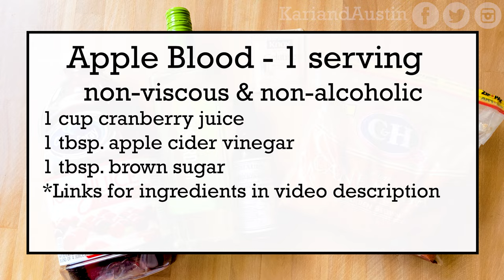THE OWL HOUSE APPLE BLOOD RECIPE Alcoholic & Non-Alcoholic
"The Owl House" is an amazing & wonderful Disney show!! What makes it so amazing is the magic, friendship, relationships, comedy, hardships, and more, like Apple Blood! Yes, you read right, Apple Blood. It's the most famous drink in the show which you'll see many of the shows characters drinking, including Eda the Owl Lady. In this video you'll learn how to make Apple Blood and enjoy drinking it too!

Eda drinks the alcoholic version from a green jug as well as the non-alcoholic version from a juice box along with many of the other characters in the show.

Watch the video & you'll learn how to make a viscous version, to resemble the more thick & sticky consistency of real blood and the non-viscous version. Both will also have a alcoholic & non-alcoholic version as well. The base recipe comes from Dana Terrace, the creator/EP of "The Owl House."

Hope you enjoyed the video! Every new subscriber makes us happy to see & encourages us to make more videos for you to enjoy.

Ingredients
Apple vodka
Cranberry juice
Brown sugar
Bitters
Apple cider vinegar
Gelatin

(Links to buy the ingredients to make the recipe yourself below recipe)

Recipe:
For viscous Apple Blood, 1 1/2 serving of alcoholic & 1 1/2 serving non-alcoholic
1. Add 3 cups cranberry juice into a small sauce pan
2. Pour 1 packet gelatin (.25 oz.) to stand on top of the juice for 1 minute
3. After 1 minute, put pan on stove top & turn on heat to medium low to dissolve gelatin, liquid will be warm to touch
4. After gelatin is dissolved & liquid is warm, turn off heat & set aside pan to cool down for 10 minutes
5. After 10 minutes separate the liquid into 2 containers, 1 1/2 cups of liquid per container
6. In 1 container add 3 tbsp. apple vodka then mix well
7. In the other container add 1 tbsp. apple cider vinegar then mix well
8. Put both containers in the fridge for the liquid to change into a liquid jelly, about 6 hours but overnight is OK
9. Before serving, if jelly is still jiggly  but looks solid you can mix it with a spoon then set aside for 20 minutes for the jelly to melt a little to become a jelly liquid

Apple Blood alcoholic jelly
1. Add ice into serving cup
2. Add a couple dashes of bitters
3. Add 1 tbsp. brown sugar
4. Add alcoholic jelly then mix well
Enjoy Eda's favorite alcoholic Apple Blood

Apple Blood non-alcoholic jelly
1. Add ice into serving cup
2. Add 1 tbsp. brown sugar
3. Add non-alcoholic jelly then mix
Enjoy the non-alcoholic Apple Blood

Apple Blood alcoholic non-viscous
1. Add ice into serving cup
2. Add 3 tbsp. apple vodka
3. Add a couple dashes of bitters
4. Add 1 tbsp. brown sugar
5. Add enough cranberry juice to fill cup then mix

Apple Blood non-alcoholic non-viscous
1. Add ice into serving cup
2. Add enough cranberry juice to fill 3/4 the cup
3. Add 1 tbsp. brown sugar
4 . Add 1 tbsp. apple cider vinegar then mix

Hope you enjoy making & drinking the most famous drink of "The Owl House."

Follow Dana Terrace, the creator/EP of The Owl House

*Ingredients
Cranberry juice
Brown sugar
Apple cider vinegar

Ice sphere maker

Official The Owl House clothing
Eda shirt
Luz shirt
Tremble Before Me King shirt
Hoodie version
Owlbert Staff shirt
Hooty shirt
Hooty Pop Socket
Owl House group shirt

Filming Equipment
Camera Stand